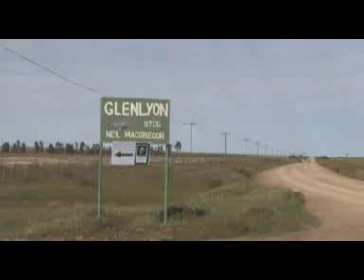Nieuwoudtville national botanical gardens launch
The Launch of the Nieuwoudtville national botanical gardens